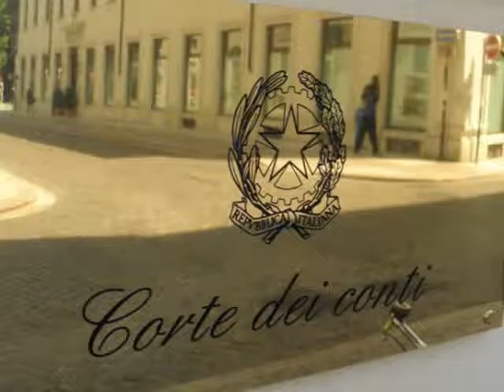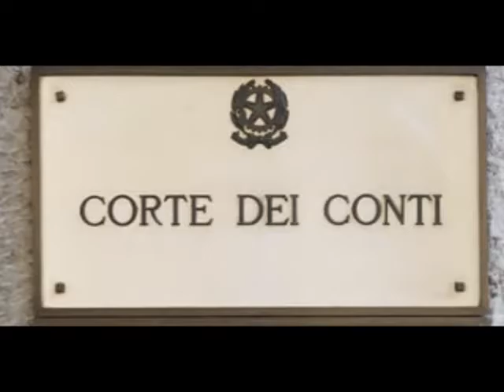LE SPESE PAZZE IN REGIONE LIGURIA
Prosegue sulla Regione la bufera per le spese pazze, riferita alle passate amministrazioni. Sono già due gli ex consiglieri regionali chiamati dalla Corte dei conti a risarcire l’ente: Franco Bonello e Giacomo Ronzitti.